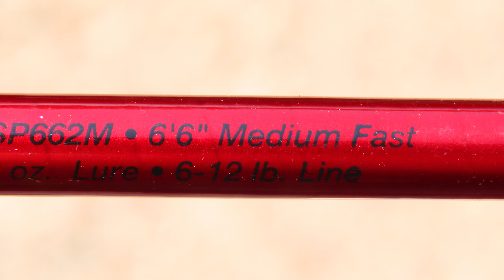Fishing Mistakes I Learned the Hard Way - Fishing Basics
These fishing tips will help you to NOT make the same mistakes I made for years when I was learning how to fish.